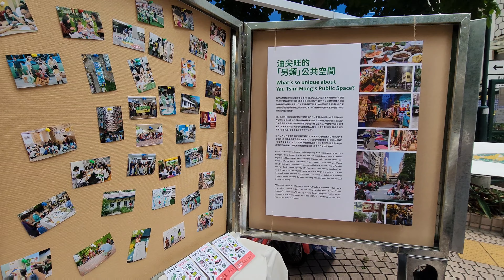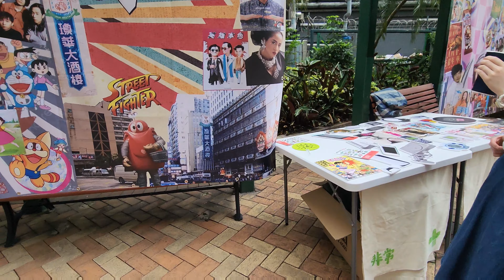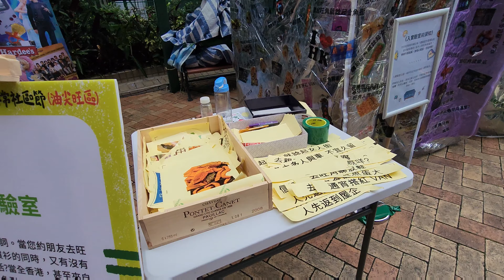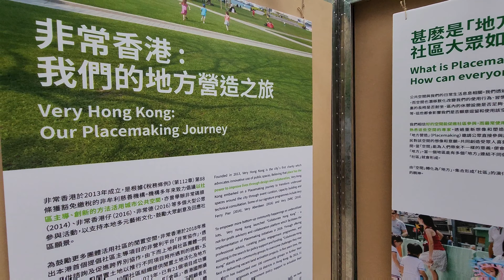非常社區節 2023年8月20日